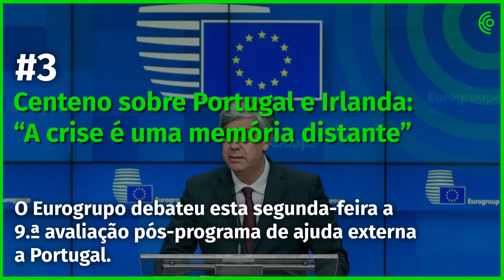11 de fevereiro - A tarde num minuto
Não sabe o que se passou durante a tarde? Fizemos um vídeo que reúne as notícias mais relevantes, em apenas um minuto.